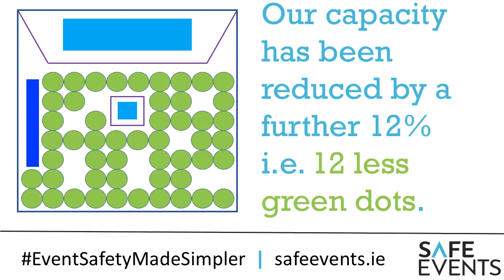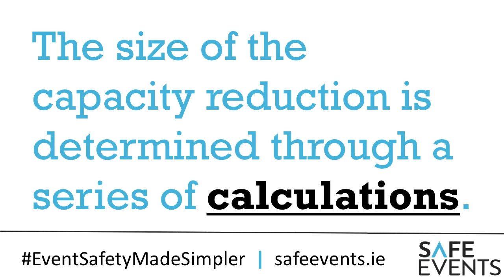EventSafetyMadeSimpler - Event Capacity - PART 3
In this short series of short videos, we explore how a Safe Capacity for an event is established, looking at some of the key factors that impact on the capacity number.